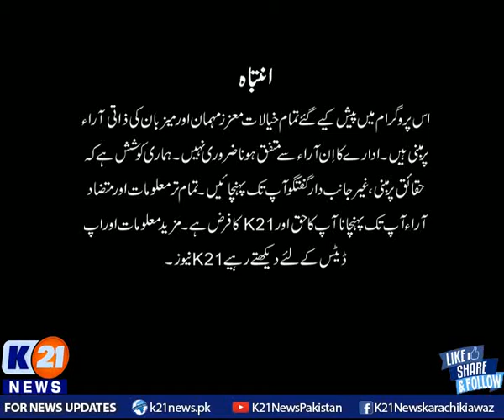NEWS | INSIDE PAKISTAN WITH MUHAMMED ZAFEER | 26-April-2021 | PART 01